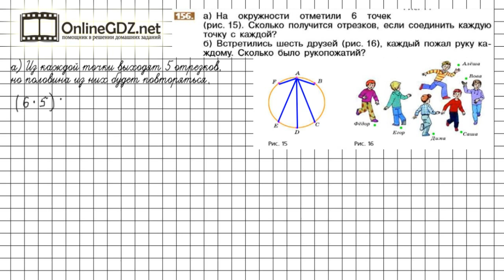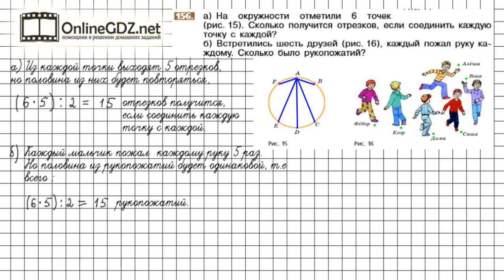Задание №156 - Математика 6 класс (Никольский С.М., Потапов М.К.)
Номер 156 – необходимо ответить на вопрос о переборе всех возможных вариантов. При ответе надо использовать рассуждения.